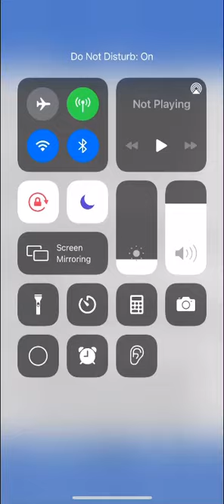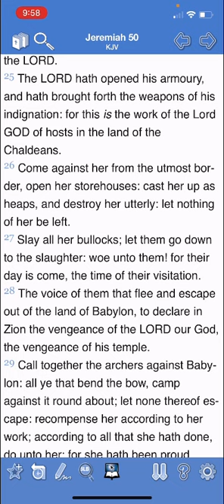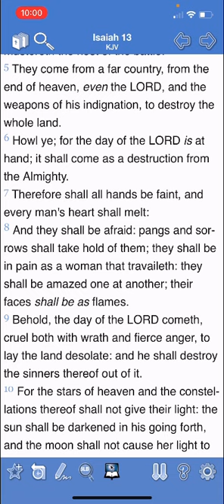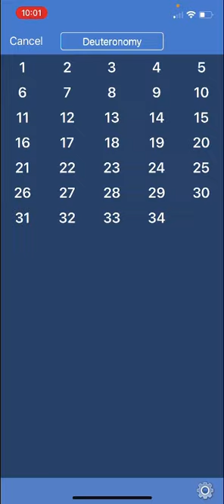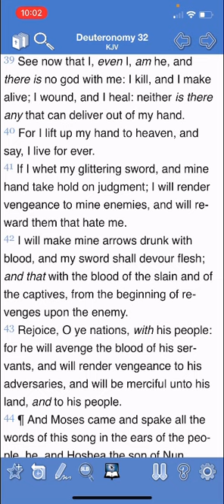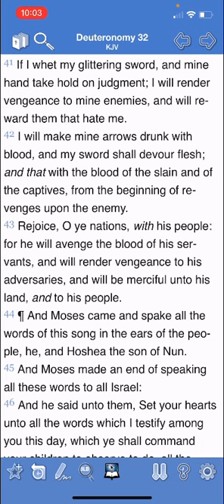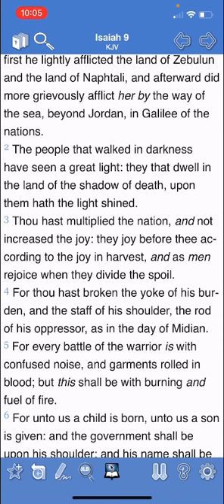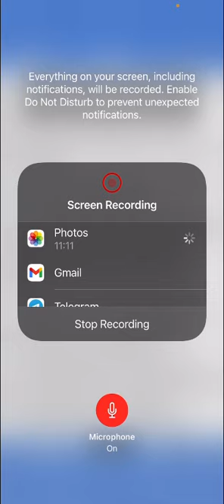Weapons of his Indignation